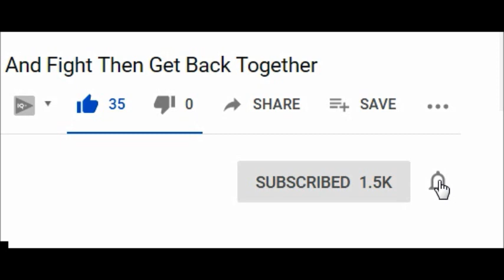Period Comfort ASMR Boyfriend Roleplay | Boyfriend Comforts You During Period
Period Comfort ASMR Boyfriend Roleplay Help me make more boyfriend roleplay videos (includes bonus footage)
During this roleplay you have your period so I offer you love and comfort as we lay in bed together. You don't want to come out from under the covers so I get you some pain killers and a hot water bottle which I press against your stomach. I also give you a stomach massage to help relieve the period pain that you are feeling. We chat a little during this boyfriend roleplay and I just am really nice to you and look after you so that you feel more comfortable during your period. Especially for the first few days. I try to be a little playful to help lift your spirits so that you feel happier. Period Comfort ASMR Boyfriend Roleplay | Boyfriend Comforts You During Period.